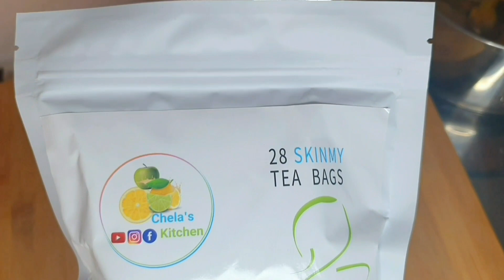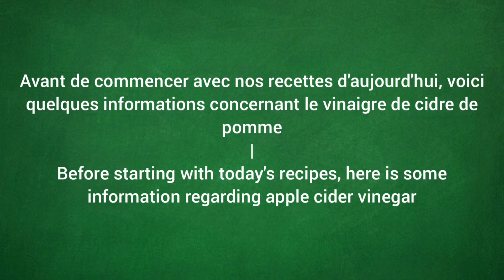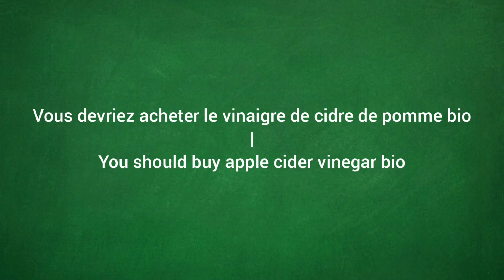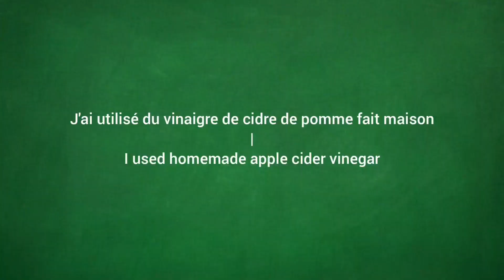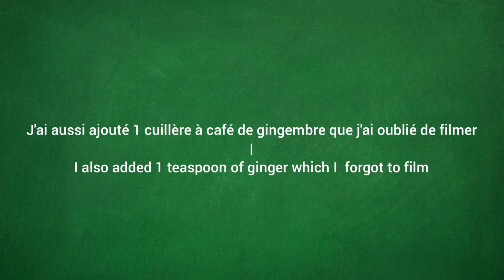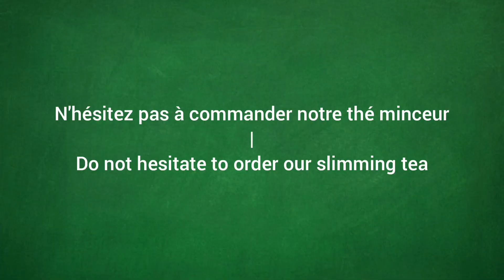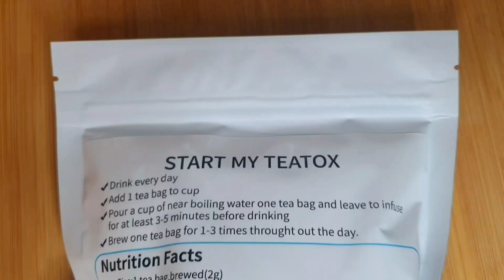Comment Perdre du Poids avec le Vinaigre de Cidre de Pomme à la maison? 🍎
Comment perdre du poids grâce au vinaigre de cidre de pommes.

Vous pouvez commander notre thé minceur et ceinture minceur pour perdre du poids et de la graisse du ventre rapidement:

@thischelaskitchen sur Instagram & Facebook